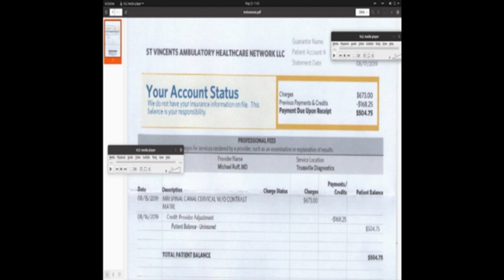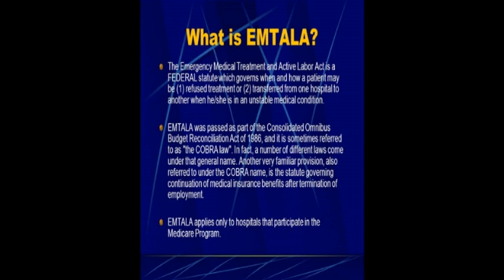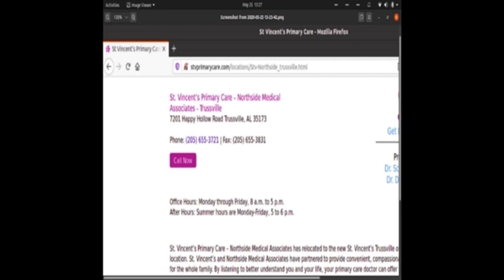Vulcan Imaging CEO Eric Blackman - Calls Not Returned In 6 Months - Misdiagnosed Broken Skull MRI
My January 6,  2023 call to Vulcan Imaging Associates CEO Eric Blackman. 6 months after trying to contact him, my calls and emails were never returned.

Followup to my April, 2022 call with Kim Mooney, Administrative Coordinator of Birmingham Alabama-based Vulcan Imaging Associates, who has 37 radiologists doctors in their group. I was told by Mooney that they "100% Stand By" a report of their radiologist who missed serious injuries in the MRI. She did not elaborate on who "they" were however. Mooney does not possess a medical license. I was also told they do not consult with patients and there was nothing their company could do in regards to my request to have a 2019 MRI scan reread, in which their doctor Michael Brant Ruff, stated I had no injuries and in which evidence of around 6 inches head trauma and infection can be observed. They would not put me in contact with the doctor or attempt to correct the error of their doctor.

Mooney gave me the phone number to reach the company CEO (strangely she would not transfer me to him or his voicemail despite working in the same office with him). In this call I dial the number I was given for the CEO only to find it was a wrong number. I then call Vulcan again directly and leave a message on their voicemail directed to CEO Eric Blackman. I invite Blackman to have a single of his 37 radiologists put their name and credentials and back up this erroneous report I was issued.

My attempt to call (University Of Tennessee honors graduate) Neuroradiology specialist Dr. Michael Brant Ruff MD (Vulcan Imaging). I'm a patient attempting to have a misdiagnosed MRI reread (Broken Skull). The truth of my issue is I had broken the underside of my skull, over about a year the wound became infected and infested with some type of parasite. I received a $600 bill from (Ascension) St. Vincent's Ambulatory Healthcare Network LLC in 2019 for this scan, I was told no injuries appeared here. Subsequent to this, between 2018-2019 I had several X-Rays and CT scans through Saint Vincent's East Hospital Birmingham AL., in which I was told no injury appeared. When I obtained my medical records of these scans, however, broken bone appears clearly in the underside of my skull in the exact area where I had (and still have) pain. How 4 different radiologists working for St. Vincent's could have missed this injury is concerning. I believe I may have been a victim of patient dumping (EMTALA violation) because I was a self pay patient and had no insurance or stated source of income.

This scan was done at Ascension St. Vincent's Trussville in 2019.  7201 Happy Hollow Rd Trussville, AL

Pell City-based Complete Health (formerly Northside Medical Associates) Trussville (who referred me to misdiagnosed MRI) did not stand behind me the patient (They could have told me what my injury was or had St. Vincent's reread the scan but they did not) but decided to back their business partners, Ascension. Medical records requested were denied to me on the same day, when I received them days later they looked edited with a Pell City HQ office cover sheet.